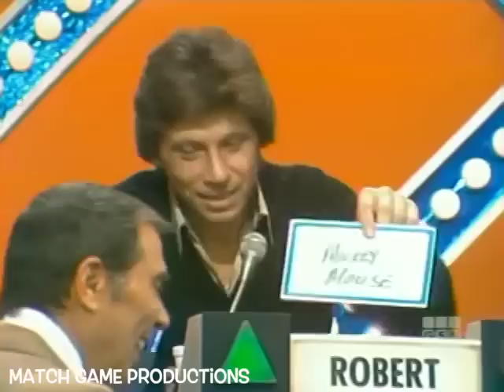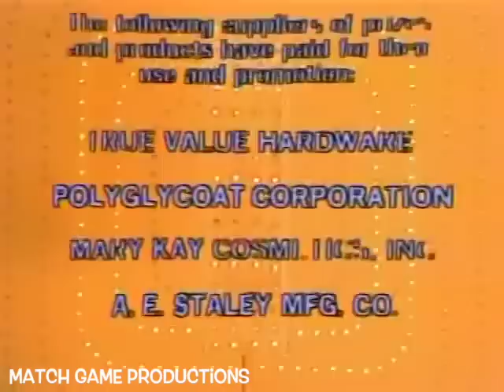Match Game 79 (Episode 1373) (BLANK of the North) (BLANK Horses for $5000) (Turn it BLANK for $5000)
Robert Walden, Brett Somers, Charles Nelson Reilly, Audrey Landers, Bert Convy, and Patty Duke Astin